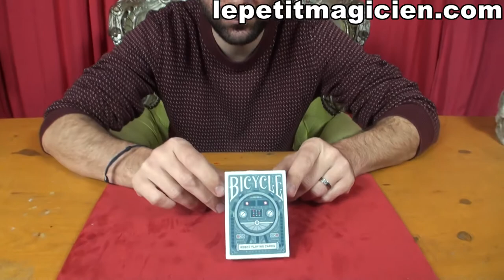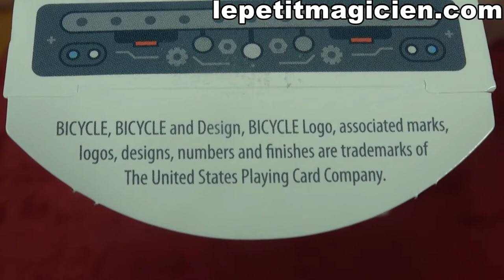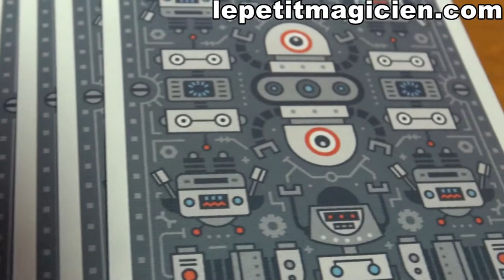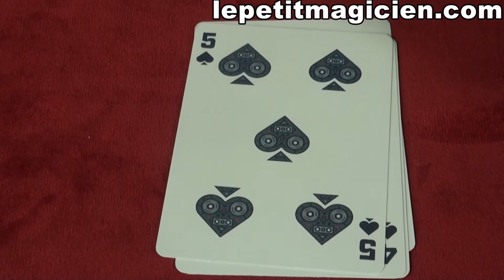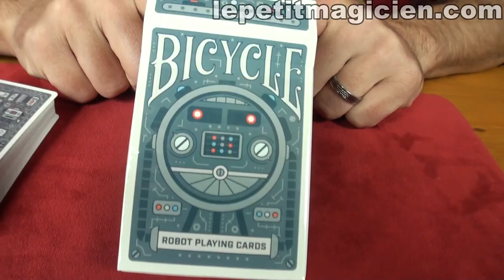Bicycle Robot Playing Card - lepetitmagicien.com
Bicycle Robot Playing Card
Pour l'acheter :

Le Bicycle Robot Deck est un jeu de cartes à jouer 100% personnalisé avec une variété de robots amusants de style futuriste sur le dos et les faces. Les cartes à jouer Bicycle Robot sont imprimées avec des encres végétales. Les cartes sont non seulement mélangées, ventilées et réparties parfaitement pour tous vos jeux et astuces préférés, mais elles sont également conçues en tenant compte de l'environnement!